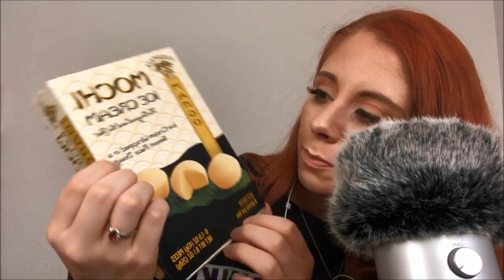[ASMR] Mango Mochi Mukbang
Happy Tingles!:)

I make videos in both English & Brazilian Portuguese, as well as non talking videos for everyone!:)